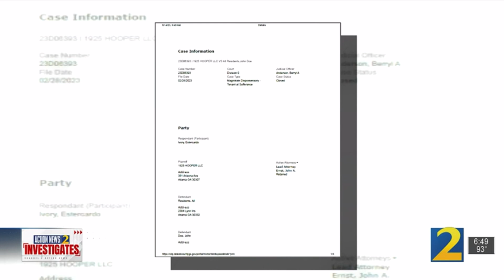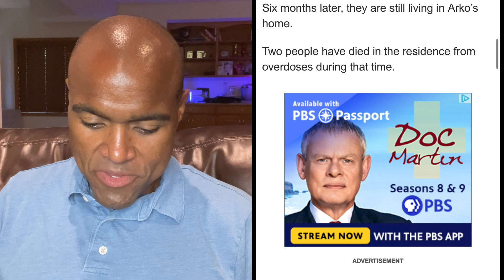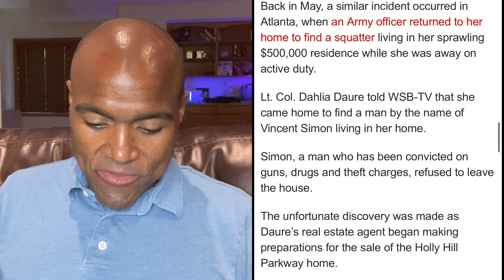Atlanta Landlord Calls Police On Squatters In His Rental But He Gets Arrested For Trespassing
An Atlanta landlord encountered squatters in his rental property and called the police, but the police arrested him after the squatters claimed that he was trespassing.

To make matters worse, he had to go through the civil eviction process, while the tenants continue to live in his property for more than six months.